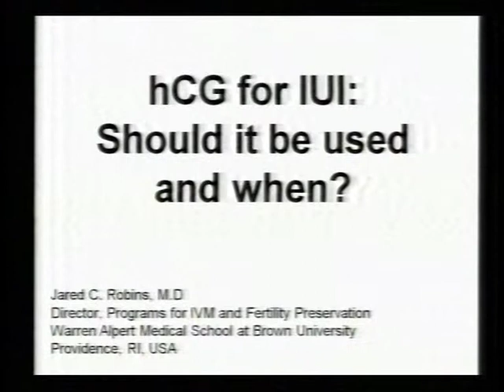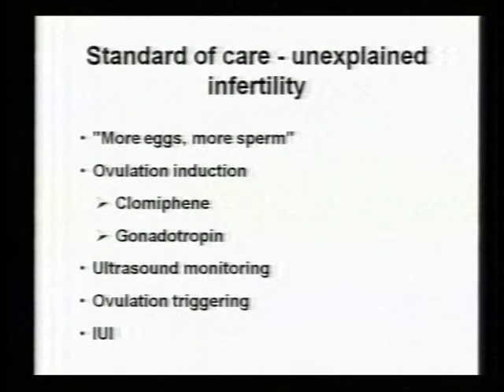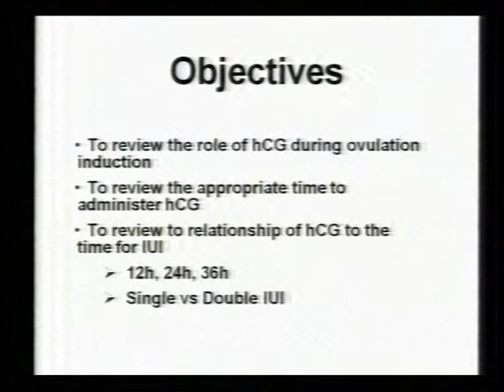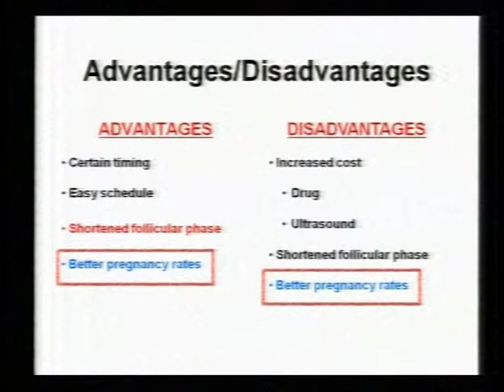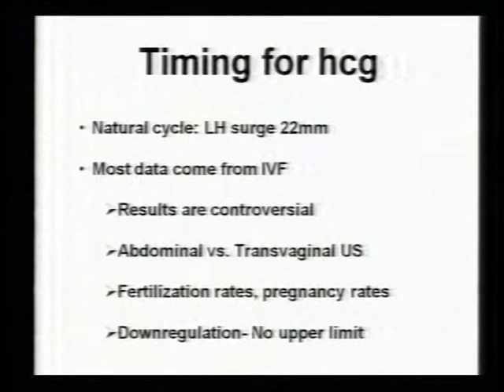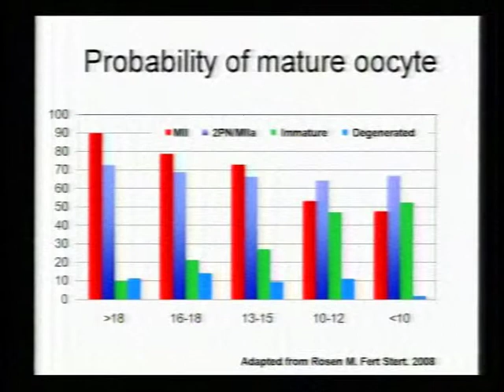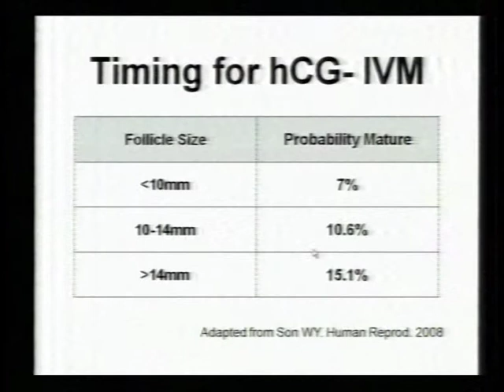hCG for IUI: Should it be used & when? by Jared Robins Part 1